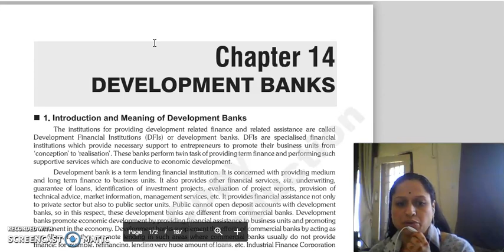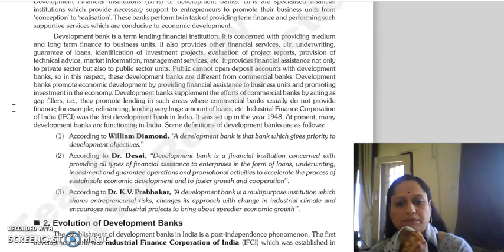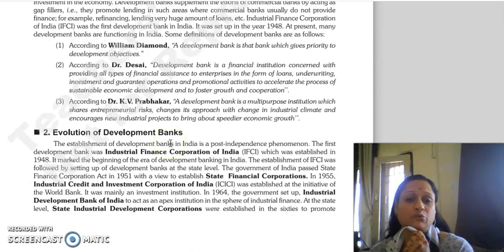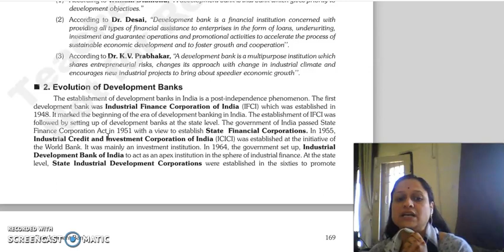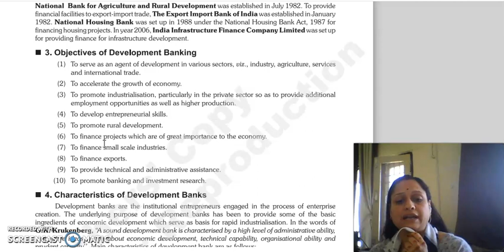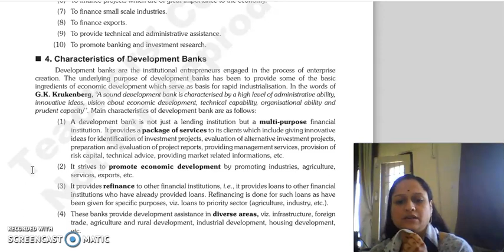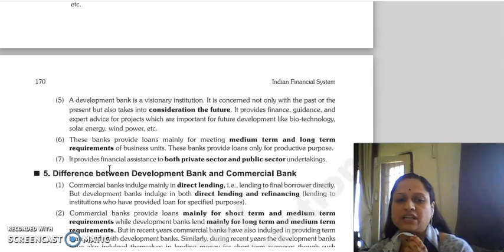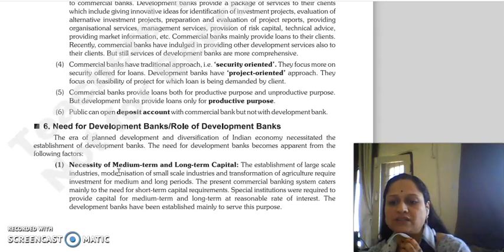IFS LECTURE CHAPTER 14 DEVELOPMENT BANKS LECTURE 1.